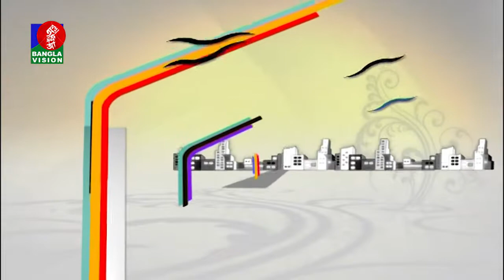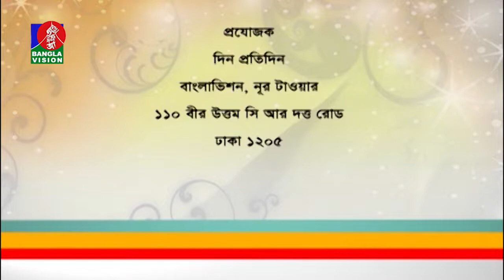Din Protidin | Javed Jalil | Nabila Mustary | Khairul Babui | 21 December 2019